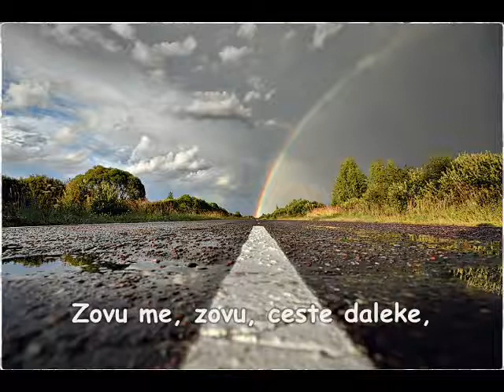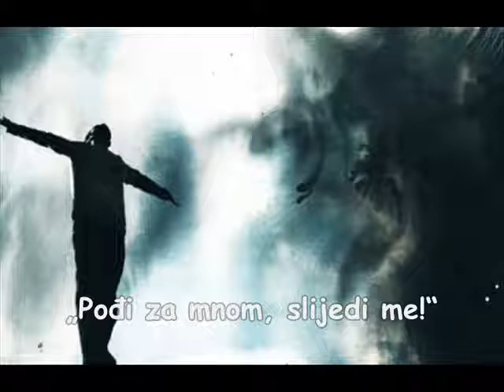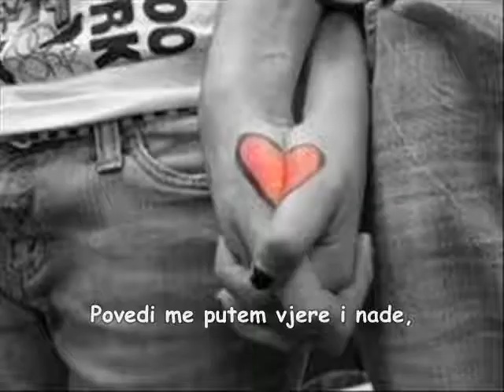Frama Rama-Šćit - Povedi me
pjesma sa Framafesta 2011. u Mostaru